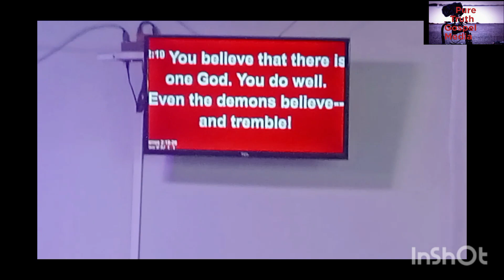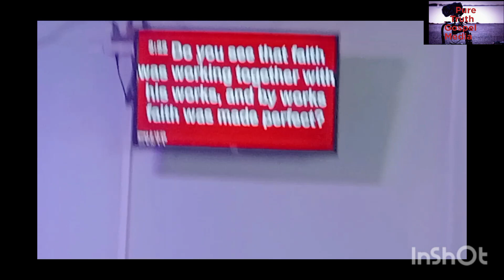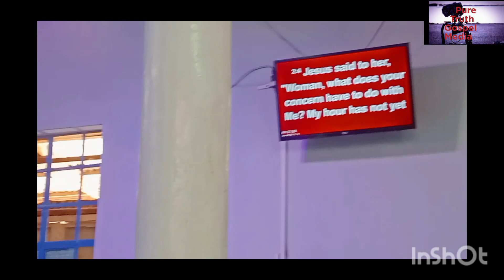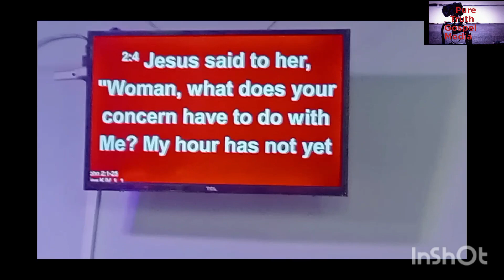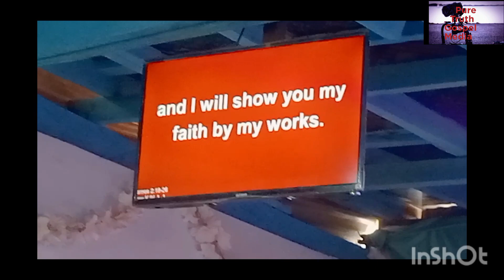How to activate commanded blessings|Obedience to the word of God/ Best Results by Mrs Philis Mwangi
How to unlock commanded blessings through obedience to the word of God.
                By Mrs Philis Mwangi.
This is the word of God that came through his servant.
It's my humble prayer that Holy spirit may open your spritual ears to understand this message so that it can fulfill its purpose
in your life. Amen

         Thankyou for choosing
             Pure Truth Gospel Media
              where Truth is not edited!

                         SHALOM SHALOM 💕